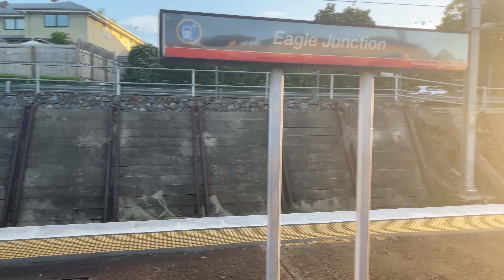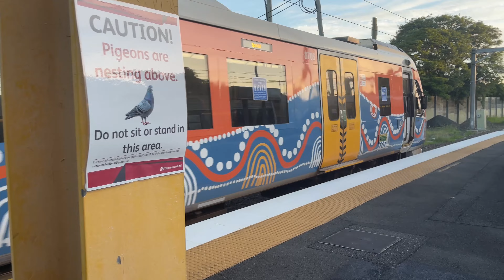Trains in Brisbane: Freight services at Doomben. Early 2024 Track closures.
In this main video we finally see freight traffic at Doomben itself with Aurizon and PN services crossing over. We then follow the Aurizon bound freight to Eagle Junction and get to Bindah before the light loco can.